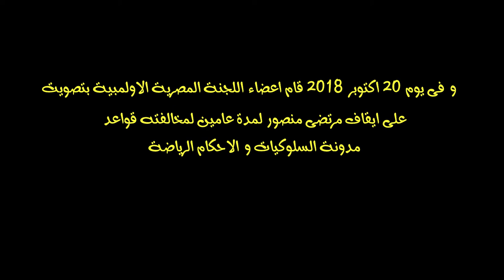المجرة_المصرية : مرتضى منصور و اليهود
رئيس نادى الزمالك الحالى المستشار مرتضى منصور متهتم بالاساءة للديانة اليهودية و تم توقيفه من الكاف و اللجنة الاولمبية المصرية بسبب مخالفاته لمدونات السلوك و الاخلاق و الكلام ده. سيادة المستشار بينفى هذا الكلام و يقول انه لا يسىء للديانة اليهودية لانها ديانة زى الاسلام و المسيحية و نبى اليهودية مصرى
المجرة المصرية فى اولى انتاجاتها المحلية بتلقى نظرة سريعة على الارشيف المرئى للمستشار و نشوف يا ترى هل اعتد ذكر الاصول اليهودية لاعدائه بطريقة تفهم فى مصر على انها سلبية او لا.
يالا نشوف